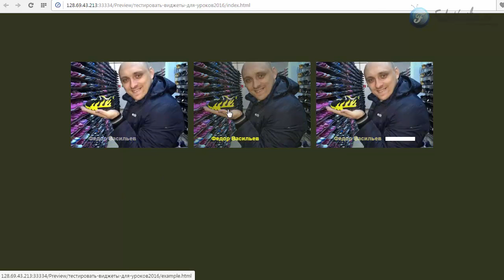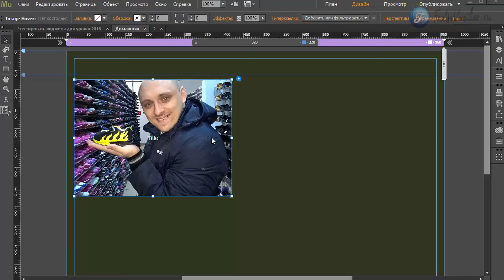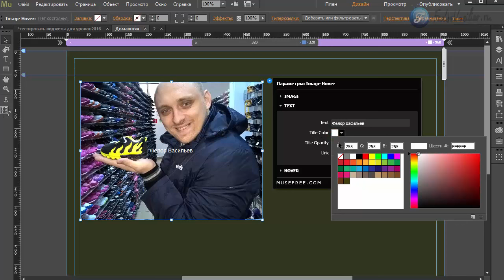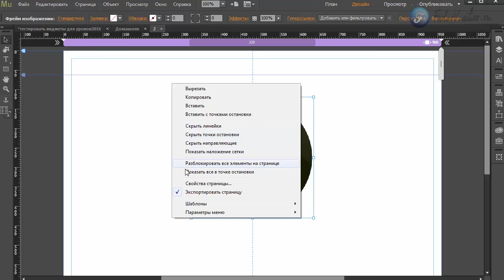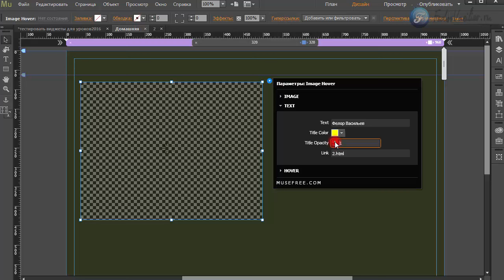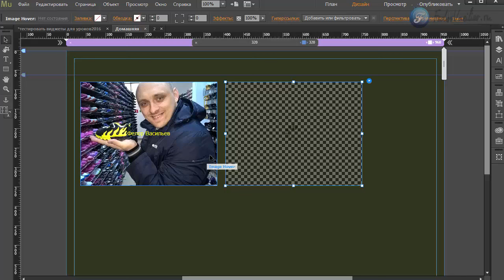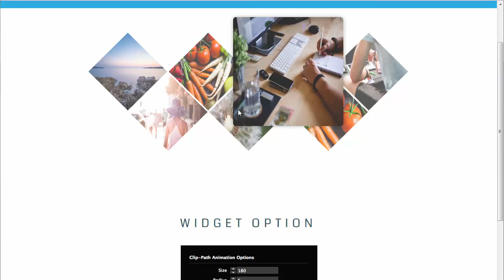Виджет картинки с эффектами в Adobe Muse (CC 2015.1.2)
В этом уроке я покажу новый виджет, данный виджет позволит красиво отображать ваши изображения с эффектом при наведении мыши.